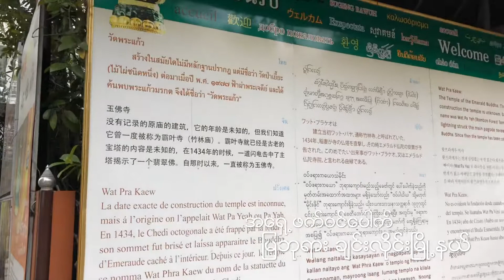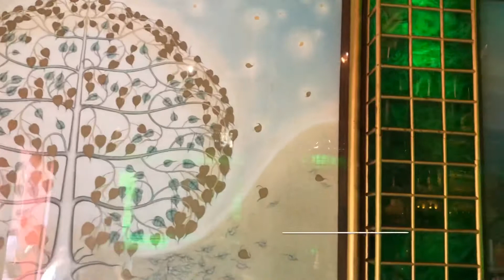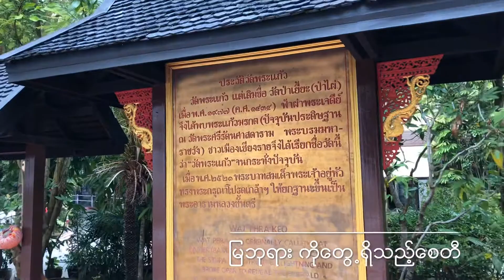Wat Phra Kaew, Chiang Rai / ဝက္ဖေကြး (ေခၚ) ျမဘုရား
( 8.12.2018 ) Amphoe Meuang, Chiang Rai Province, Thailand.